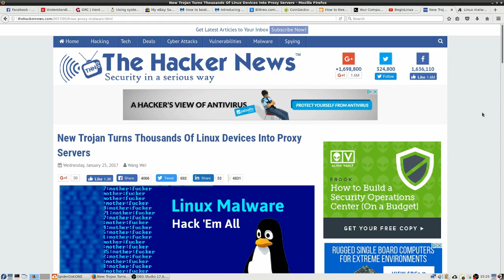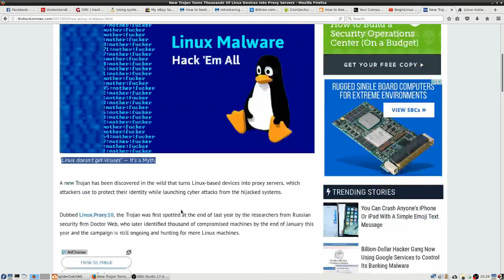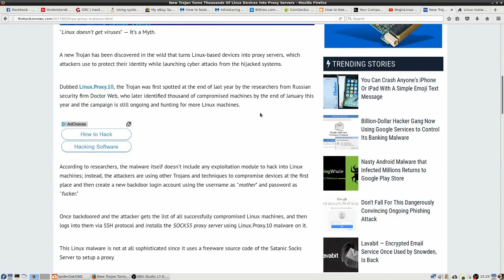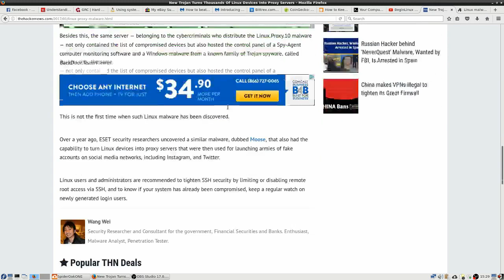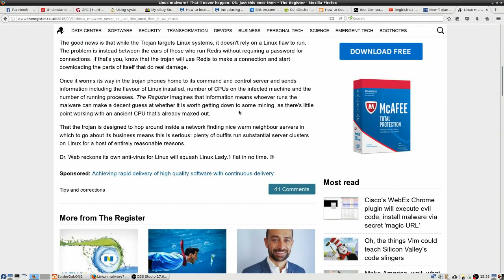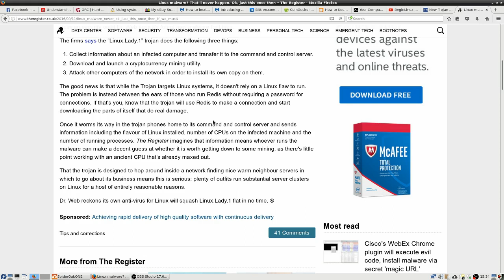New Trojan malware infects Linux Devices. Linux devices used for attacks.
A new kind of Trojan malware for Linux has been found on Linux devices.  The infected devices are then used to launch cyber attacks on other devices.  Operating system security is important, but even to have Linux security, you need to have your machines configured correctly.